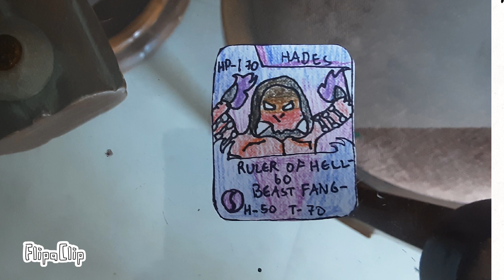day 2 of shyshru studios 30 days competition